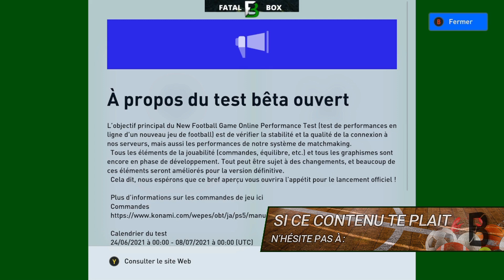"BETA" PES 2022 - Les infos à retenir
Les news PES 2022 avec une beta ouverte et quelques enseignements
👇  Mes reseaux

🎬 Mon Setup & Mes outils 🎬
- un micro de qualité
- un boitier d acquisition Avermedia lite
- PS4 et XboxOne & Ordi Ryzen5 3600X + GTX1660
- Controller Nacon Asymetrique

Credits audio : Youtube audio
Enregistre sur BETA New football game online performance test